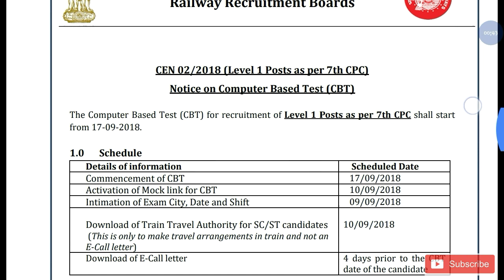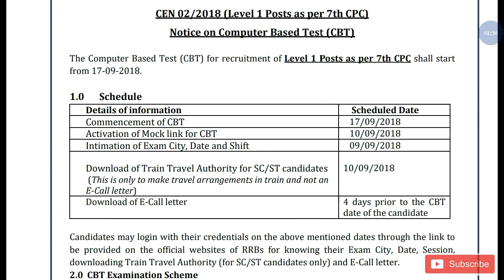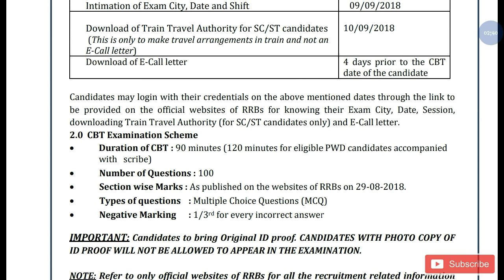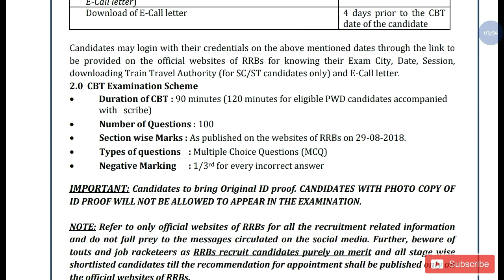Railway rrb group d exam date 2018 exam city exam shift travel pass admit card exam language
Hi guys!

Finally Railway announced group d exam and Railway rrb group d exam date 2018 exam city exam shift travel pass admit card exam language all details of group d exam for more details please watch video.